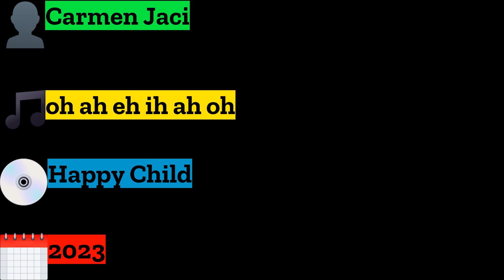Carmen Jaci - oh ah eh ih ah oh